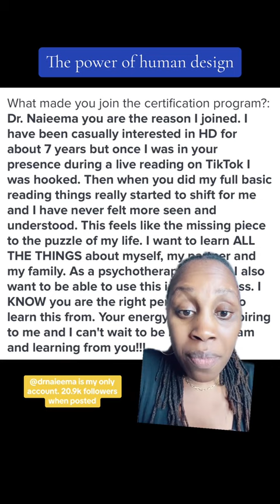The Power of Human Design